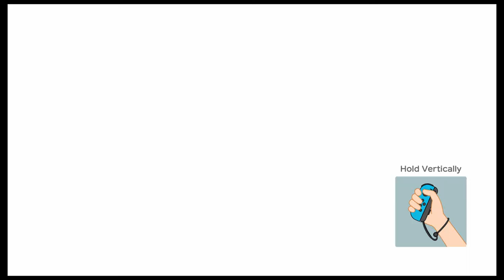super mario party partner party domino ruins treasure hunt part 2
playing Super Mario Party with younger brother